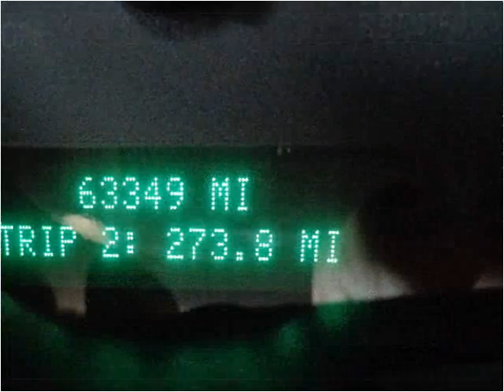2002 Buick LeSabre Used Cars Mill Hall PA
This 2002 Buick LeSabre is available from Miller Brothers Auto Sales.